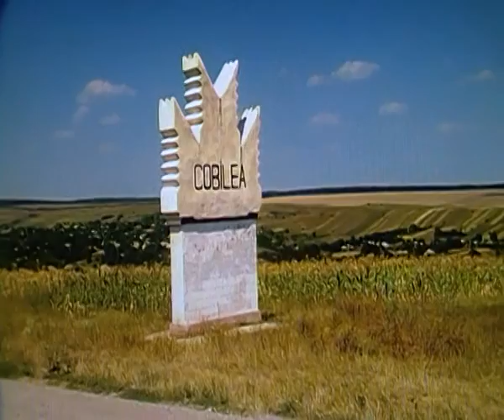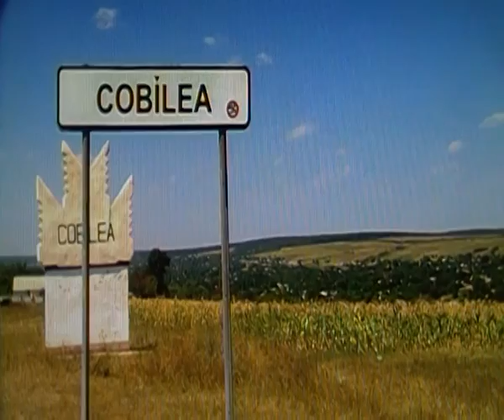Satul Cobilea Original 2015 Partea 1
Satul Cobilea Original 2015